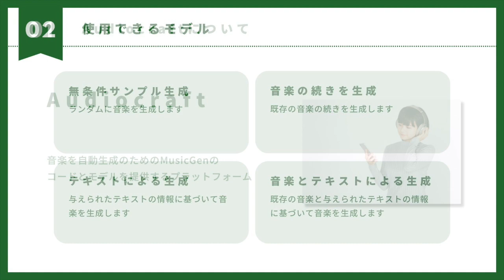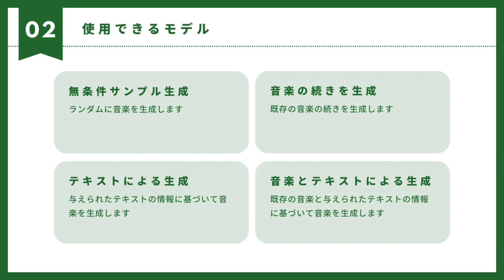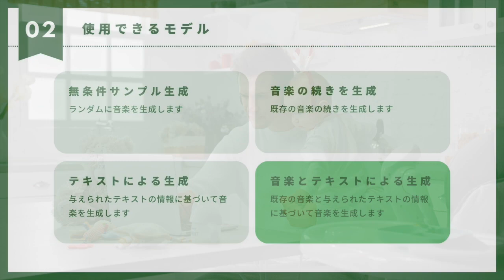【AI音楽生成】Audiocraftで音楽を自動生成する【MusicGen】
音楽を自動で作成できるAudiocraftの実装結果を紹介します。

実装方法は以下のブログで紹介しています。